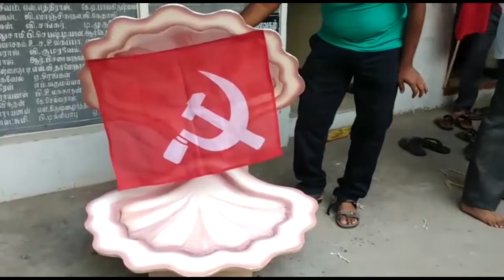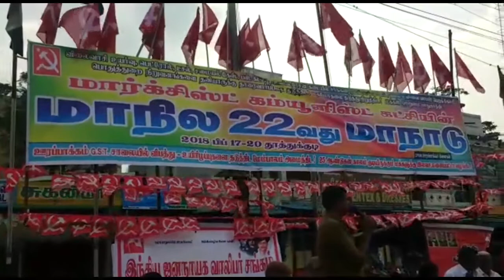CPIM 22nd State Conference கொடிப் பயண வரவேற்பு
CPIM 22ndStateConference கொடிப் பயண வரவேற்பு நிகழ்வு - ஊரப்பாக்கம்